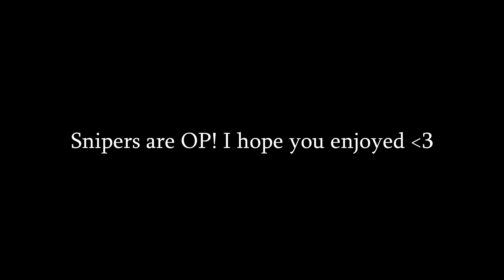These are the BEST SETTINGS to SNIPE BETTER in Black Ops Cold War.. (Best Sensitivity Settings)